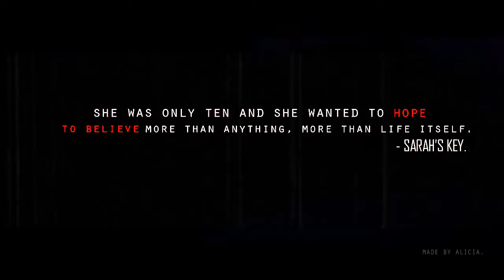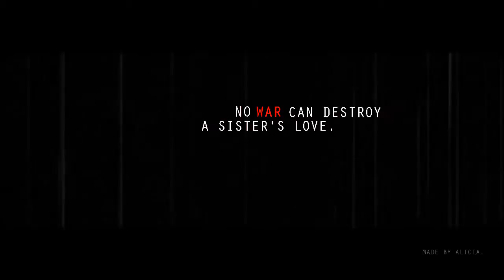Sarah's key - carry me through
*sorry for the horrible quality,I tried*
First time that I made a video with a movie,so yep.
Sarah's key, or "elle s'appelait Sarah " in french,is my
 favorite movie by far. The most emotional movie that
I've never seen before,and this is why I wanted to make
 something.Melucine Mayance,the little girl who played
Sarah was literaly amazing. And this movie makes me
 cry a lot. And even after
three time he will never stop. perhaps the saddest
video I will ever create,I think.
And for the end, the only thing that I can say its
" zakhor al tchack"
"remember, never forget."
"Souviens-toi, n'oublie jamais."
Never forget this horrible part of history,don't let this reproduce again.

Storyline: in 1942, 10-year-old Sarah Starzynski (played by Mélusine Mayance) hides her younger brother from authorities carrying out the Vel' d'Hiv Roundup, locking him in a hidden closet and telling him to stay there until she returns. She takes the key with her when she and her parents are transported to the Vélodrome d'Hiver, where they are held in inhuman conditions by the Paris Police and French Secret Service. The deportees are transferred to the French-run Beaune-la-Rolande internment camp. The adults are deported to Auschwitz, leaving the children in the camp. When Sarah tries to escape with a friend, Rachel, a sympathetic Paris police guard spots them. Days later, the Dufaures take Sarah back to her family's apartment building in Paris. Sarah runs up to her apartment, knocking on the door furiously. A boy, twelve years old, answers. She rushes in to her old room and unlocks the cupboard. Horrified by what she finds, she starts screaming hysterically.

*I tried my best for translate to French to English and to hebrew to English*